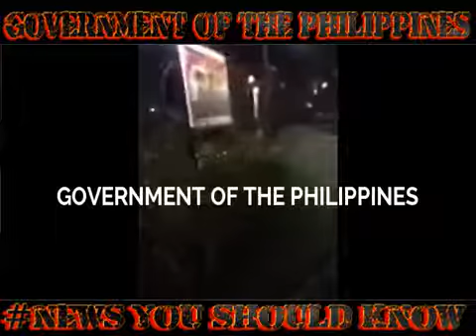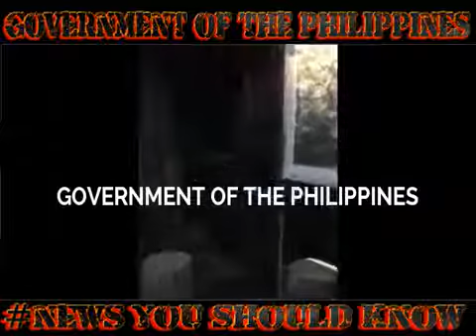Simbahang Katoliko, Imbes na Aral ng Dios ang Ipaskil sa Simbahan,Kayo na Maghusga!, #1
KAyo na po ang Maghusga sa Simbahang Katoliko, Imbes na Aral ng Dios ang Ipaskil sa Simbahan,ay Puro Voilent Photo!
Napag Isipan ko Tuloy Kung Maglipat ng relihiyon kasi ang mga PAri na Subrang Lakas pa mangurakot ay Kugn Ano-ano na ang Sinasabi at tinuturo.

1. His personal background. Mayor Duterte was born on March 28, 1945 in Maasin, Southern Leyte. His father served as the Governor of Davao while his mother was a school teacher.

2. His education attainment. He studied at Sta. Ana Elementary School in Davao and then spent his high school at Holy Cross of Digos. After earning his high school diploma, he studied in Lyceum of the Philippines for his tertiary education, and later on continued studying law in San Beda College. He passed the bar exam shortly after.

3. His previous political stint. As early as 1986, Mayor Duterte has been active in the political area as he served as the appointed vice mayor/officer in charge of the city following the People Power Revolution. He then designated deputy mayors who represented Moro and Lumad, which were later on replicated in other areas of the Philippines. He has served as a Congressman, ran as mayor, vice mayor, and mayor again. He was never out of politics.

Duterte
Politics
Partnerforchange
solid duterte supporters
philippines
duterte administration
campaign, #1